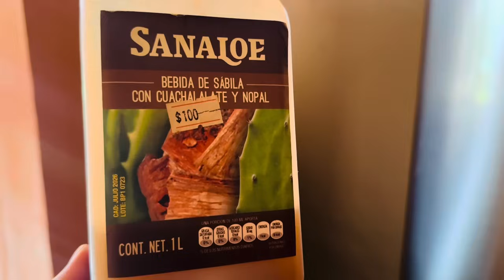Haciendo un remedio que me dieron para el Cancer. Si saben de este contenido compartan información.